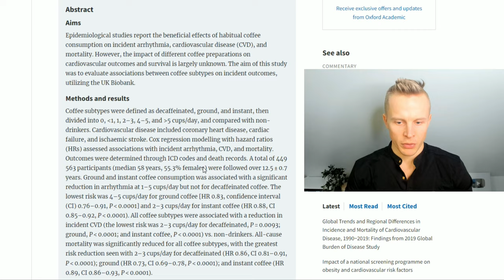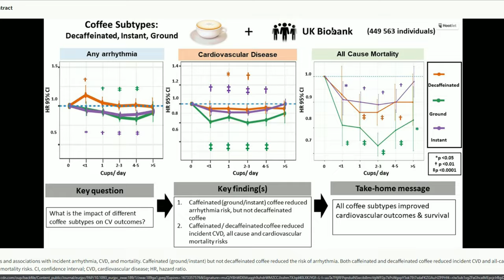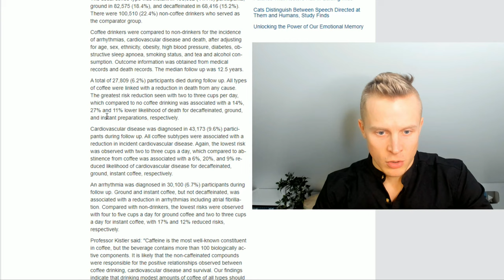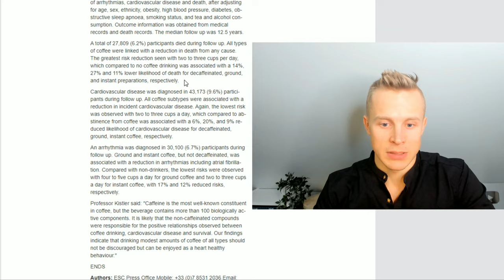27% REDUCED MORTALITY FROM COFFEE - New Study